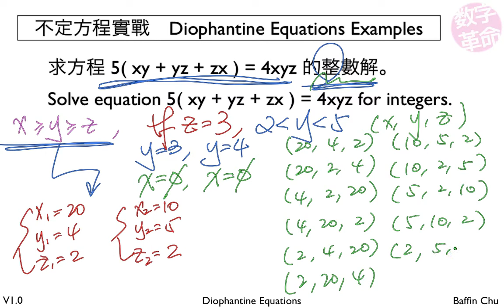2 004 Diophantine Equations 9